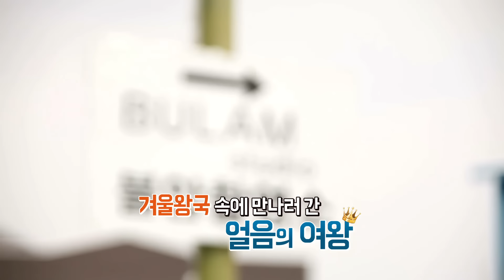[KB국민 만능 절세 ISA] 한방에 키워라_김연아 셔플댄스편(Making Flim) by KB국민은행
[KB국민 만능 절세 ISA] 한방에 키워라 Making Flim

예금, ETF, ELS, 펀드, 절세혜택까지

신개념 개인 종합 자산관리 계좌

꼼꼼히 따져보면 ISA도 역시

KB국민 만능 절세 ISA(개인종합자산관리계좌)

국민의 평생 금융파트너 KB국민은행